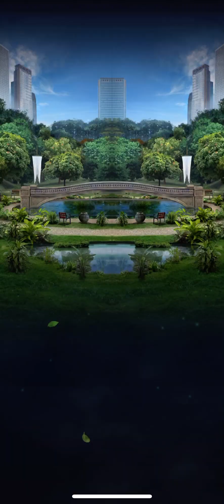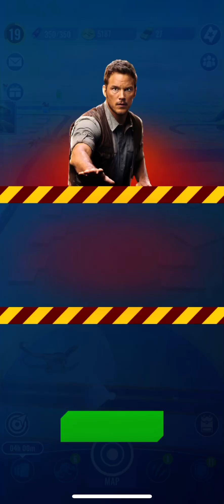[jurassic world alive] strike event part 119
Today I play as my Tyrannometrodon and tomorrow I will play as my Rexy for you guys for tomorrow